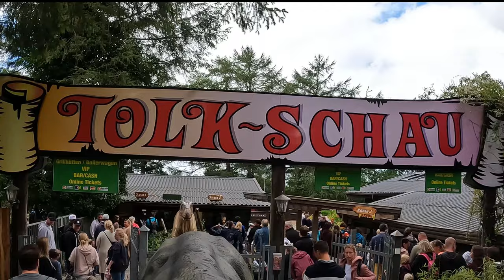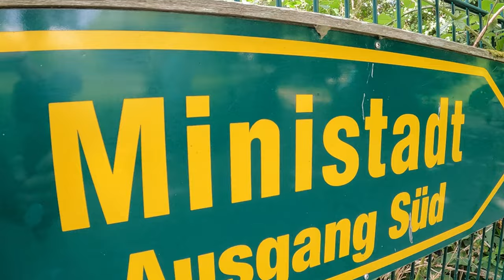Entdecke die Magie der Tolk Schau - Freizeitpark VLOG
Ausflug in den nördlichsten Freizeitpark Deutschlands.
Speziell für Familien mit kleineren Kindern sehr gut geeignet!
Ein Dank an den Betreiber für den schönen Tag!

Kapitel Übersicht
00:00 Intro und Ankunft
00:41 Warten, warten, warten...
01:10 Endlich Spaß haben.
04:47 Meinung zum Park
05:37 Outro

MEINE AUSRÜSTUNG
GoPro HERO
GoPro Volta
GoPro Media Mod
GoPro Light Mod
Speicher Karte
Kamera Stativ

NEUES AUTO ?

Erstellt mit hitfilm von fxhome.